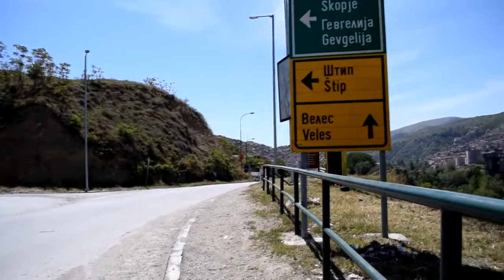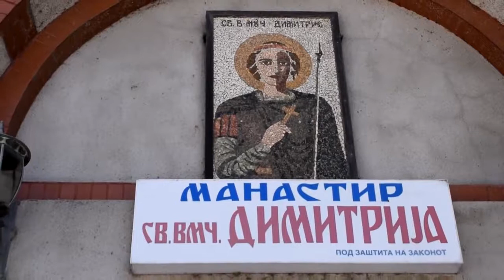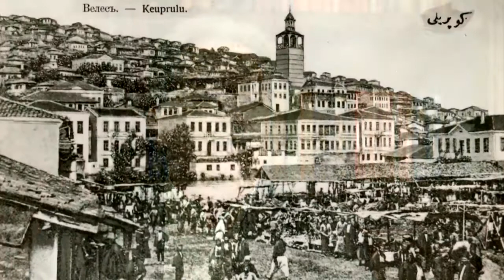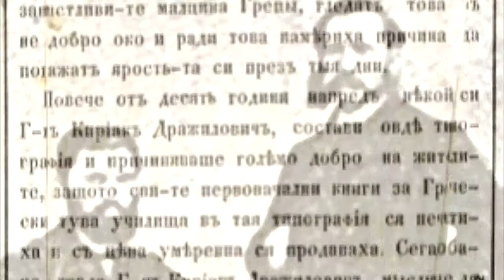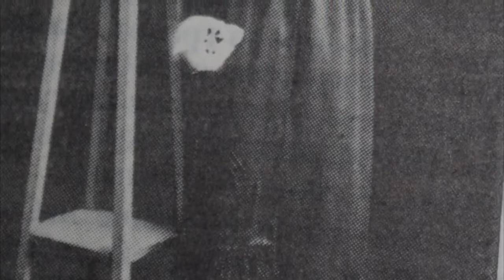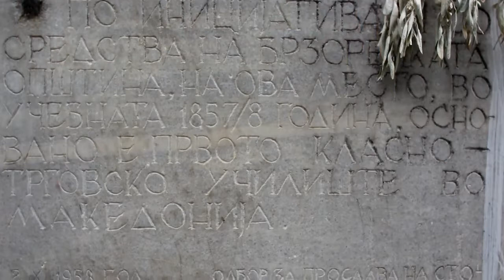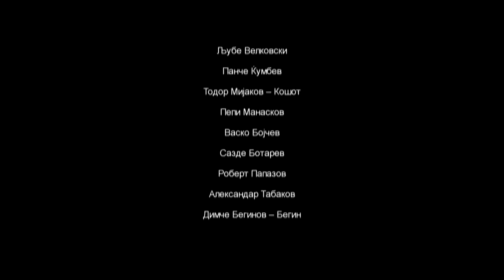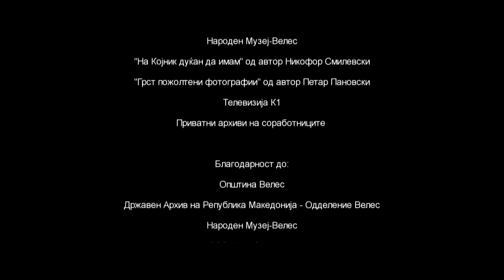ВЕЛЕС ЕП01 VELES EP01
Stadt Veles in Mazedonien, Episode 1